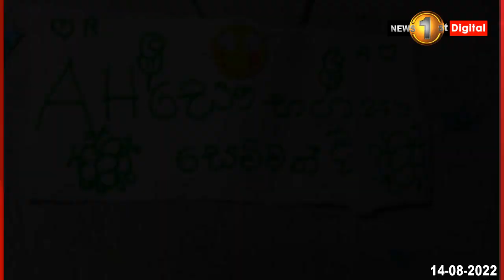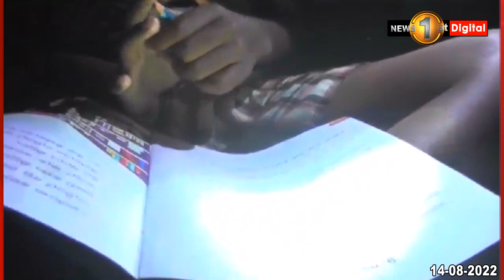සමූපකාර ගොඩනැගිල්ලක දිවි ගෙවන පවුලක කඳුළු කතාවක්